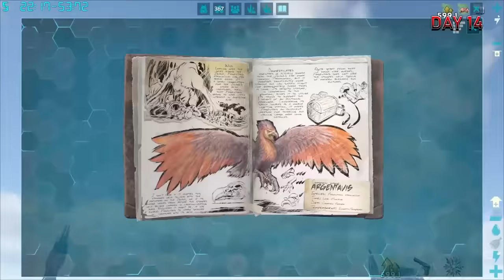I spent 100 Days on a ARK SMP with Youtubers